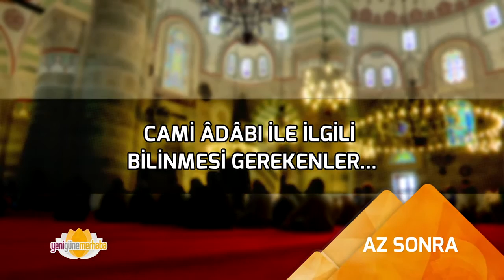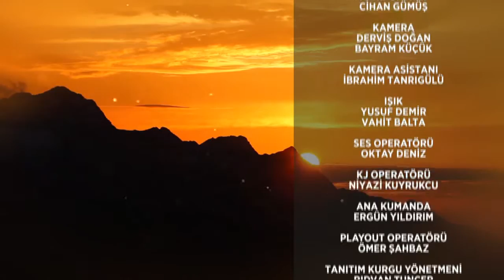Yeni Güne Merhaba 786.Bölüm (25.03.2016)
Konuk: Dib Din İşleri Yüksek Kurulu Üyesi Dr. Mehmet Canbulat | Konu: Camii adabı